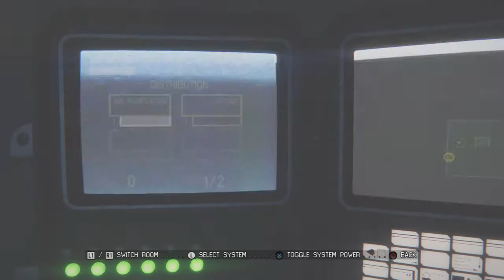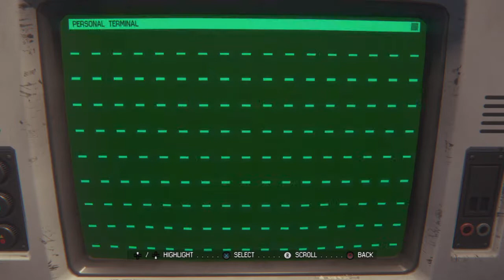Alien: Isolation #31 nearly terry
Part of the Alien series, the game is set in 2137, 15 years after the events of Alien and 42 years prior to Aliens. The game follows Amanda Ripley, who is investigating the disappearance of her mother. Amanda is transferred to the space station Sevastopol to find the flight recorder of the Nostromo only to discover an Alien has terrorized the station and killed the vast majority of the crew.